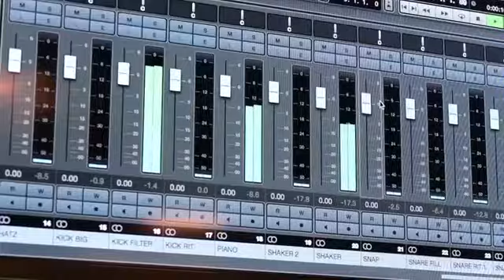VIDEO LIVE# Noyz Narcos - R.I.P